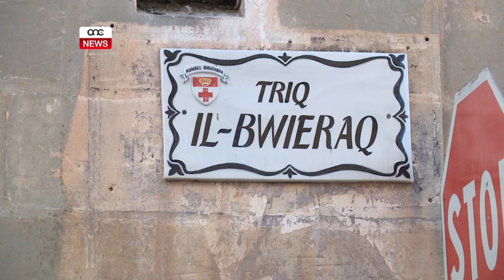LIBJAN JINQATEL WARA ARGUMENT F’BIRKIRKARA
ONE.COM.MT - Fouzi Farj Etwaish Libjan ta’ tmienja u tletin sena, residenti fiċ-ċentru miftuħ tal-Marsa, inqatel b’ daqqiet ta’ sikkina f’ Birkirkara matul il-lejl ta’ bejn is-Sibt u l-Ħadd.
Dan seħħ wara argument bejn tlett irġiel f’ residenza ta’ tnejn minnhom, fejn għal xi raġuni li għadha mhux magħrufa kellhom argument.